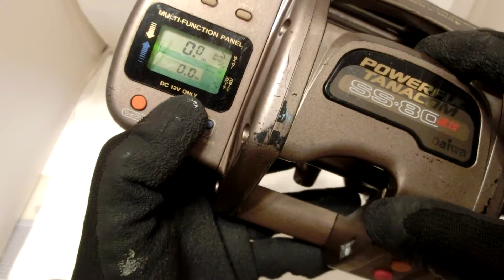Daiwa Powerful Tanacom SS-80 SOKKOU Auto Jigging Electric reel Middle condition